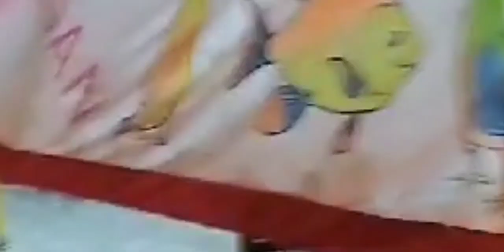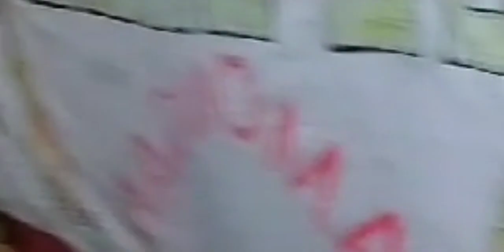Motivasi Bisnis yang Bikin Sukses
Semoga bisa memotivasi utk yg sedang mau buka usaha.